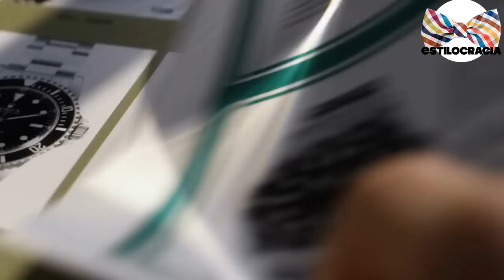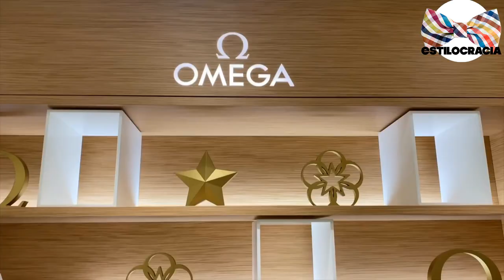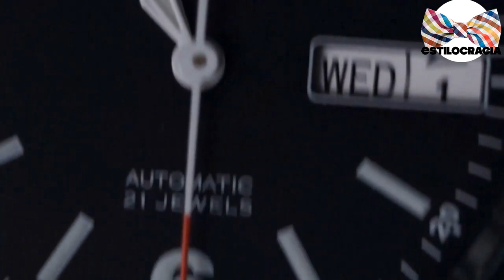ranking de MEJORES relojes PARA hombre #2023 !!!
😉 ¿ERES fanático DE LA buena RELOJERÍA? ESTE video es PARA TI ⏱!!!

00:00 Introducción
01:24 Titulo
01:30 Rolex
02:14 Omega
03:19 Tag Heuer
04:04 Hublot
04:44 Citizen
05:33 Seiko
06:26 Despedida

Visita nuestro sitio asociado de Amazon para productos de tu interés: